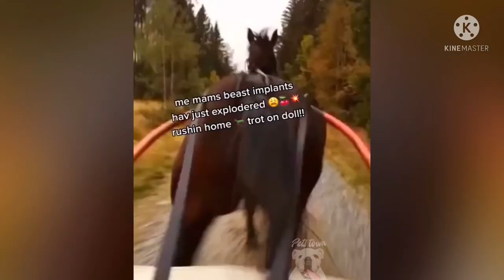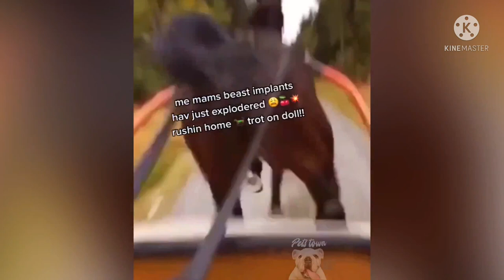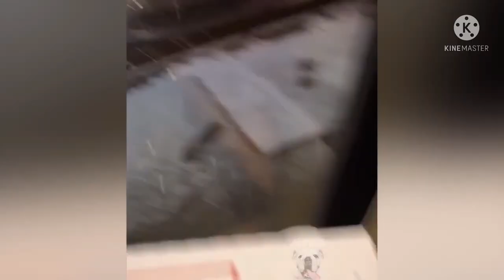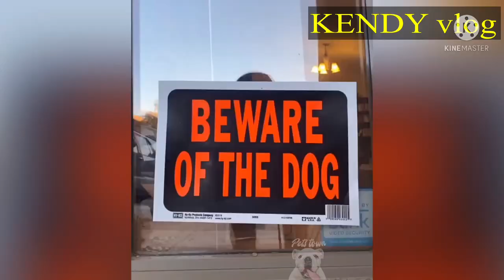Chỉ để CƯỜI kendy vlog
KENDY vlog